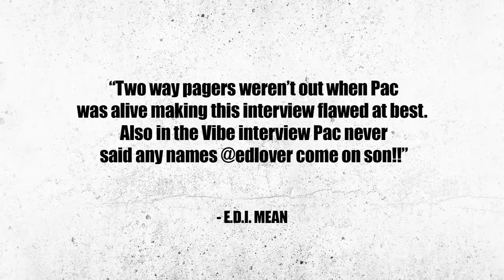Tupac A Snitch? Ed Lover Explains, Outlawz Member Fires Back